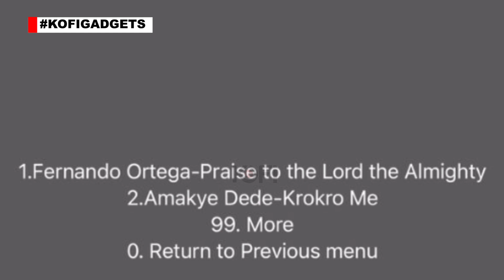STOP 🛑 THESE SONGS ON YOUR PHONE NOW BEFORE YOUR PASTOR GETS ANGRY WITH YOU